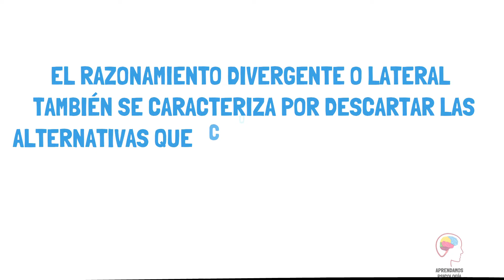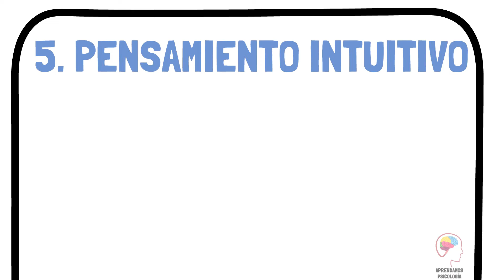¿Cómo saber si tengo Pensamiento Divergente?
¡Bienvenidos al video sobre pensamiento divergente! En este video, exploraremos qué es el pensamiento divergente y cómo se puede utilizar para fomentar la creatividad y la resolución de problemas.
En este video, aprenderás sobre las diferencias entre el pensamiento convergente y el pensamiento divergente y cómo el último puede ayudarte a encontrar soluciones innovadoras a los problemas. Te proporcionaremos técnicas efectivas para fomentar el pensamiento divergente, incluyendo la lluvia de ideas y el pensamiento lateral.
Además, hablaremos sobre cómo el pensamiento divergente puede ser utilizado en el mundo empresarial, educativo y creativo para generar ideas innovadoras y resolver problemas complejos.
Este video es ideal para aquellos que buscan aprender más sobre el pensamiento divergente y cómo puede ser utilizado para fomentar la creatividad y la resolución de problemas. Si estás interesado en mejorar tu capacidad para encontrar soluciones innovadoras y pensar fuera de la caja, ¡este video es para ti!